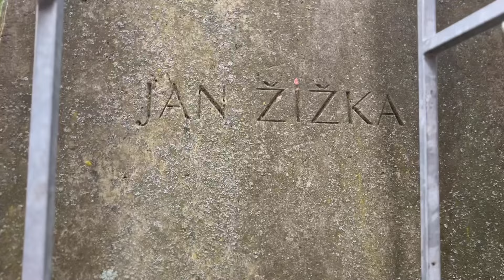Švédované filmy: Pán Prstenů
Našvédováno v rámci představení Švédované filmy na open-air festivalu v Hradci Kráové 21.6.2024.
Hrají: Ondřej Matějka, Sašenda Hruboňová, Martin Dědoch, Daniel Čihák, Jiří Hrabák a Janek Lesák.